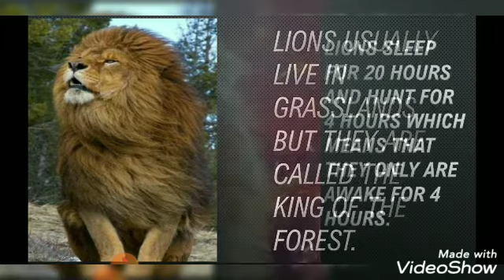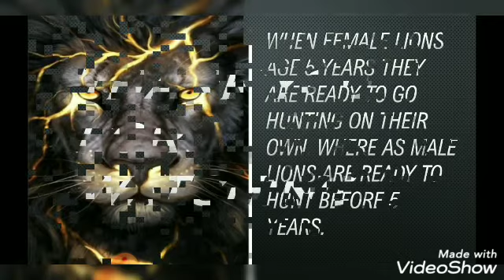10 INTERESTING FACTS ON LION | KNOW THE KNOWLEDGE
- KNOW THE KNOWLEDGE